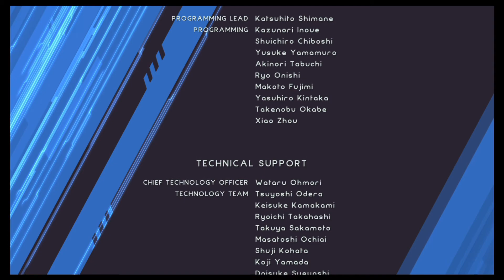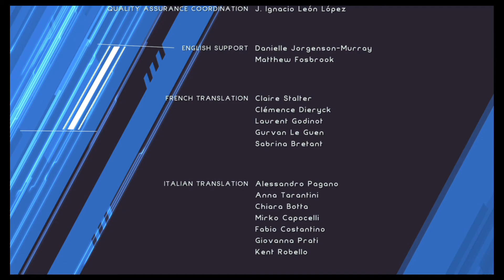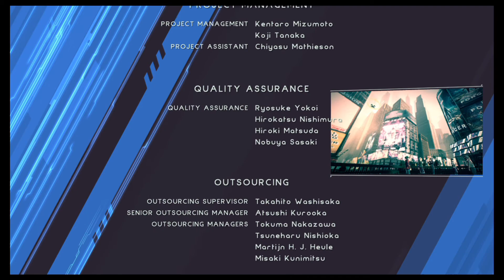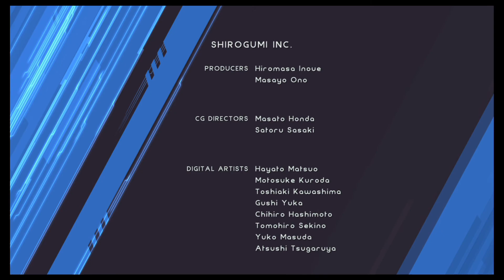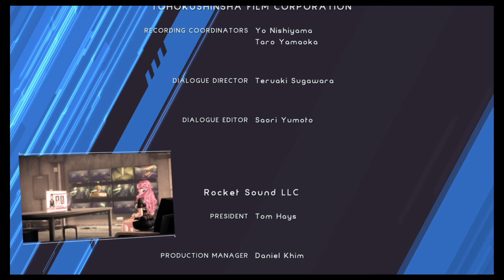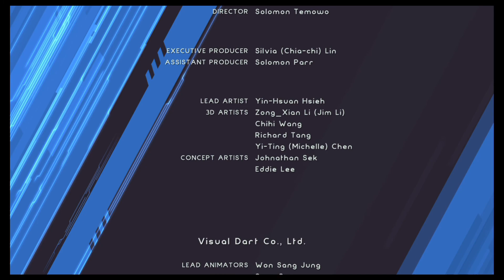애스트럴 체인 : File 11 - 제세 #2